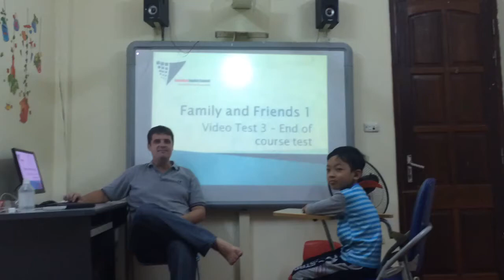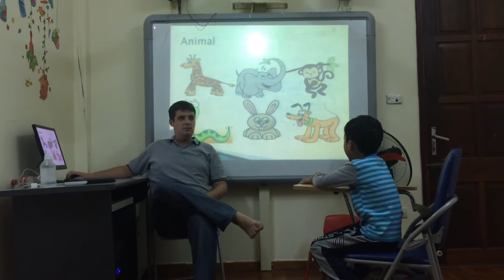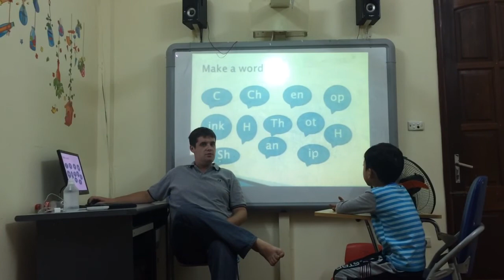Test in Nov 2015-Hội đồng Anh ngữ Canada-Đức Huy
FF1E